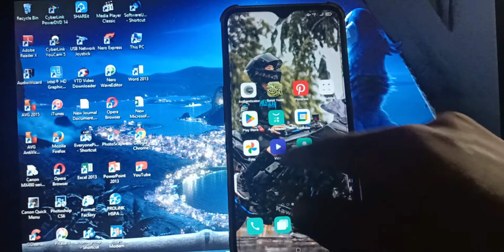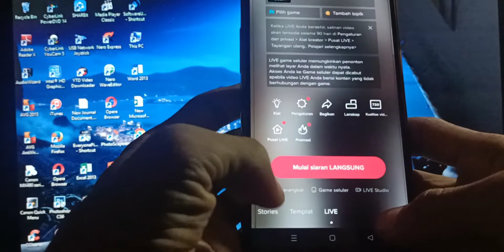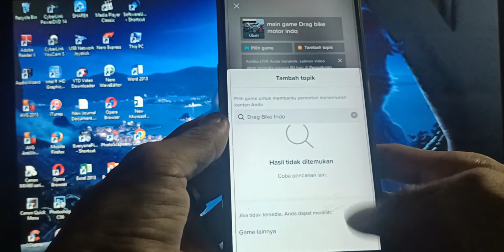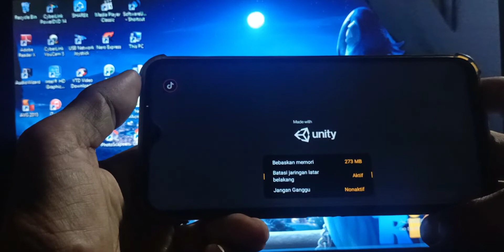CARA LIVE TIKTOK DRAG BIKE INDO MOTO RACING GAME TERBARU ANDROID 2022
DRAG BIKE INDO MOTO RACING GAME TERBARU ANDROID 2022